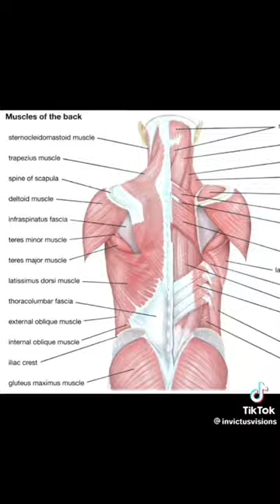Crazy protein fart.